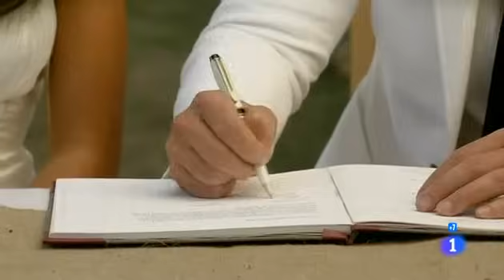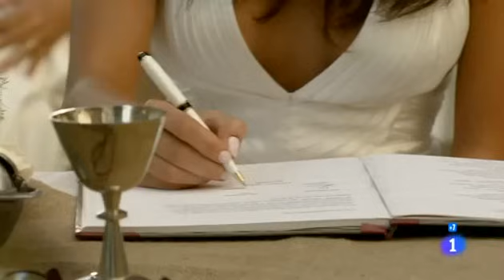Las Bandidas - capítulo 88, 89, 90 y 91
***TVE esta recortando escenas por eso son tantos capitulos***